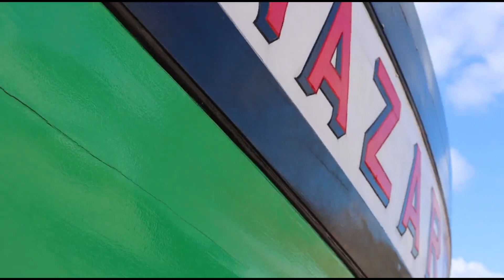Mercedes-Benz Nazaré Winter Session Awards 2023/2024 #293